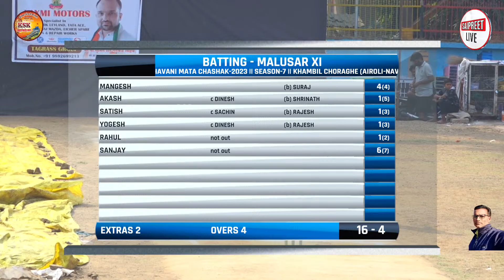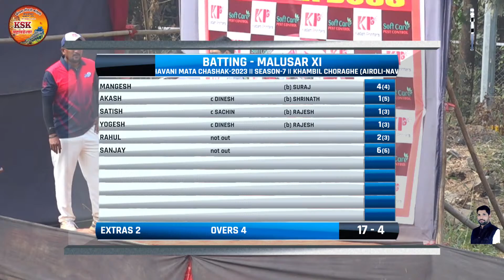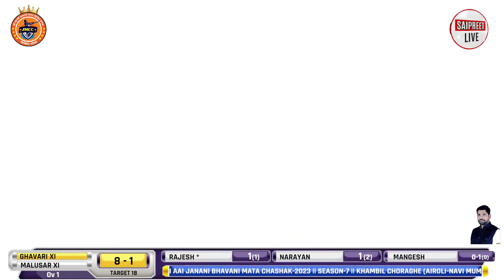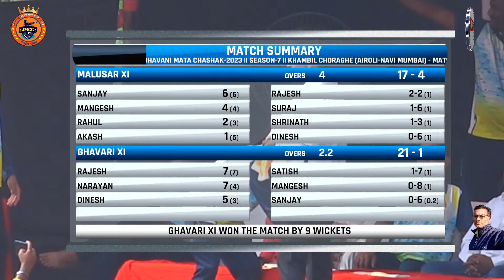GHAVARI XI VS MALUSAR XI || AAI ANANI BHAVANI MATA CHASHAK 2023 || KHAMBIL CHORAGHE (AIROLI)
SHRI AAI JANANI BHAVANI MATA CHASHAK-2023 || SEASON-7 || KHAMBIL CHORAGHE (AIROLI-NAVI MUMBAI)

         SAIPREET LIVE & SAIPREET PHOTO
                (DEVAD-PANVEL)
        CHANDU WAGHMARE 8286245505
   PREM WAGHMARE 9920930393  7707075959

THIS VIDEO IS ONLY PROMOTION PURPOSE.SONGS PLAYED DURING EVENT ARE THE PROPERTY
song/lyrics nor the image featured in the video. No